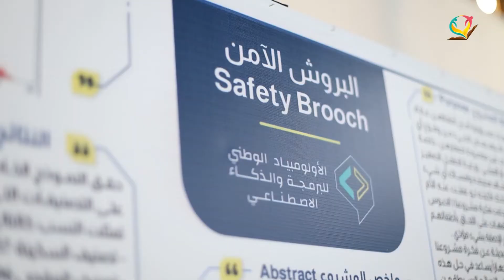مشروع: البروش الآمن Safety Brooch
أحد المشاريع المُشاركة في المعرض العلمي التقني 2022 - وزارة التربية والتعليم العالي / فلسطين
- الطالبة : سعاد يوسف علي أبو حصيرة
- إشراف المعلمة: دانا زهير اللبابيدي
- مديرية غرب غزة - مركز رسل الموهبة والإبداع
ملخص المشروع:
تصميم روبوتين صغيرين على شكل حبتي الأفوكادو، ويكون أحدهما معلقًا على ملابس الطفل والآخرى على ملابس الأم، وفي حال التقط الروبوت الذي على ملابس الطفل صورة لشيء يشكل خطراً على الطفل مثل (سكاكين، حرائق، مقابس، مقصات) فيرسل إشعاراً للأم لتنبيهها للخطر المحيط بطفلها باستخدام تقنية الذكاء الاصطناعي، قد نجحنا في تحقيق موثوقية للنموذج بنسبة 98% بتصنيف الصور التي تشكل خطراً حسب مجموعة البيانات التي قمنا بجمعها.